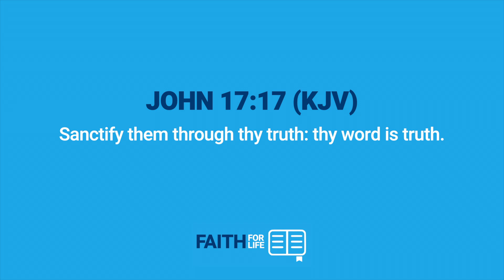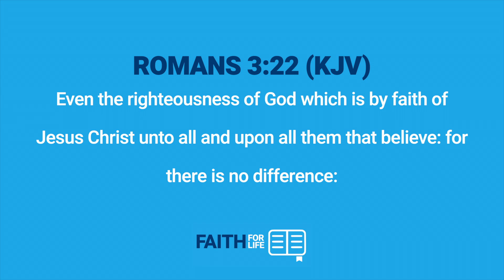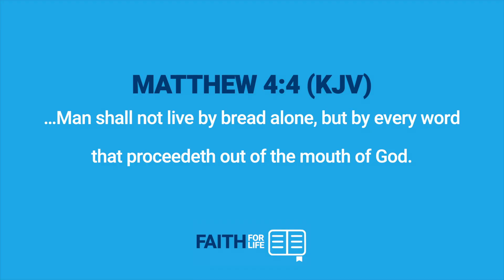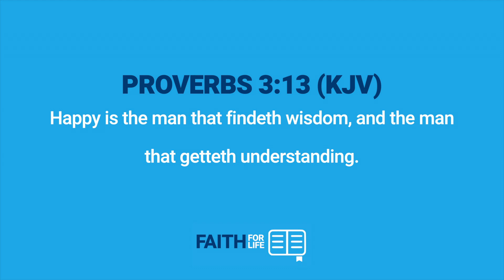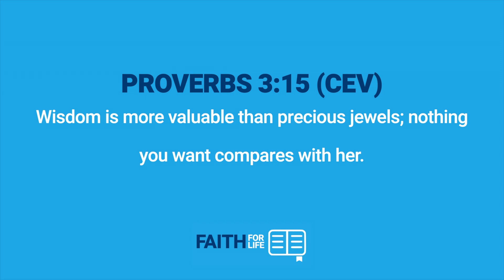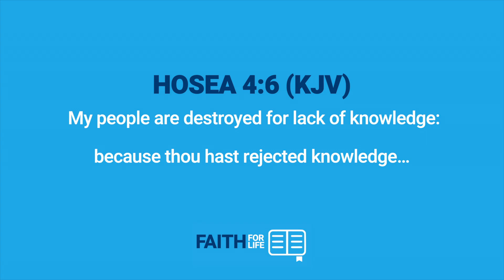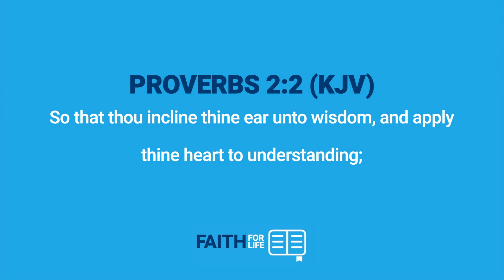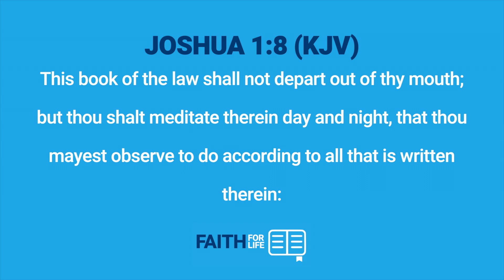The Best Thing You Can Desire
💥‼️💥 Here's this week's Faith For Life Broadcast! ‼️💥‼️  This week on the broadcast Matthew teaches about the best thing we could ever desire!

Go to mam.tv  to download the notes for today’s broadcast! 🗒

Join us at Northsmoke Church on Sunday morning at 10:00 am. ⛪️

Go to mam.tv to order Matthew's brand new book, "Victory In Troubled Times." 📘

Go to mam.tv to request your free copy of our book "Faith Declarations." 🗣